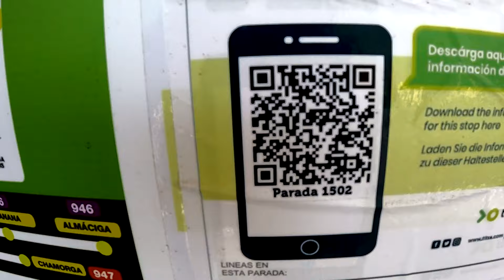WTOPA podczas wycieczki w GÓRACH ANAGA wzdłuż wybrzeża TENERYFY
VLOG ten opowiada o naszej wyprawie w dzikie egzotyczne góry Anaga na Wyspach Kanaryjskich. Teneryfa zimą jest piękna. Nagraliśmy wycieczkę w góry wzdłuż stromego dzikiego wybrzeża. Na wycieczce przesialiśmy mega wtopę z owocami opuncji.

Okazało się, że opuncje są kłujące. A właściwie owoce opuncji. Małe kłujki wbijają się w palce i usta, łamią się i dziesiątkami zostają pod skórą. Pokłuliśmy sobie całe ręce, a nawet usta. Swoją drogą odkryliśmy rewelacyjny sposób na wygląd jak Barbie po botoksie bez używania botoksu. Tani i ekologiczny. Polecamy 😉

A tak dokładnie, to przyjechaliśmy na czarną plaże Playa del Rogue de las Bodegas na samym krańcu Teneryfy. Na plaży... a jakże. Wielki napis po Polsku: "Kocham Cię", a w oddali troje golasów buduje zamek w czarnym piasku. Polacy??? Możliwe. Dwie dziewczyny i jeden facet. Ten to się ustawił. 😉

Z plaży ruszyliśmy do dawnej osady La Palma. Droga wiodła wzdłuż zbocza gór nad samym morzem. Było mega wysoko. W dole ocean rozbijał się o skały. Szumiał. Wokół egzotyczna roślinność, mgły i właśnie opuncje. Widoki nieziemskie. Oj urywały 4 litery... urywały! Na końcu mały urbex po ruinach osady, choć my już byliśmy skupieni na naszym zabiegu naturalnej chirurgii plastycznej ust oczywiście. 😉

Po drodze minęliśmy niewielką wioskę. Jej położenie było po prostu nieziemskie. Jak można żyć w takim miejscu? Niesamowita przygoda i cudowne widoki.

UWAGA!!! Zmiana dni publikacji VLOGÓW od 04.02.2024. W 2024 będziemy publikować 2x w tyg.
NOWY VLOG: Środa i Sobota godz. 17:00, a w 2025 zamierzamy publikować nasze vlogi raz w tygodniu.

Historia naszego kanału:
Na kempingi jeździliśmy od wielu lat. Od kilku lat oglądaliśmy także kanały Kiki Świat, Nasz Karawaning, Jacaki, Kapitan Przyczepa, czy Podróżovanie. Kilka lat temu kupiliśmy przyczepę kempingową. Na początku nagrywaliśmy dla siebie. Jednak podczas epidemii Covid było sporo czasu na zmontowanie materiałów jakie mieliśmy. Tak zaczęła się nasza przygoda z filmami na youtube.